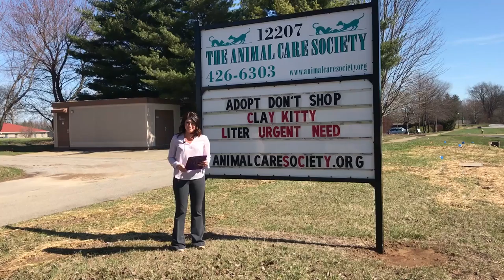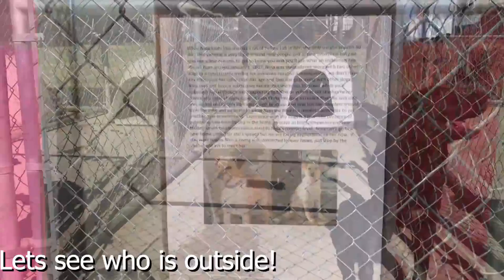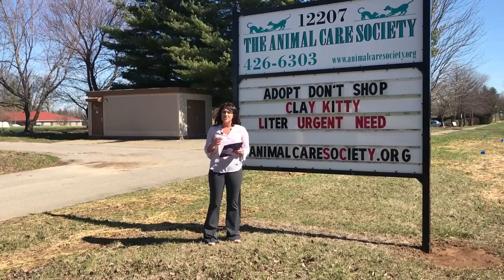Oxmoor Toyota at The Animal Care Society Benefit Bash | Louisville, KY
The Animal Care Society was one of the first no-kill animal shelters in Louisville, KY, and they have placed over 10,000 animals in loving homes over the past 10 years. Join us as we sponsor their Benefit Bash on Saturday, March 24.

If you're looking for a new or used car, Oxmoor Toyota has just what you're looking for. Our extensive selection of both new and used vehicles includes models for every lifestyle. So whether you're looking for something sleek and luxurious, like the Toyota Avalon, or rugged and tough, like the Toyota Highlander, we have what you're looking for!

If you're looking for an auto loan or lease, the finance team at Oxmoor Toyota can help. We have options for every credit situation, so we'll be able to help you find the best loan or lease for you.

For high-quality, fast auto service, make an appointment at the Oxmoor Toyota's service department. Our team will have your Toyota car back out on the road in no time, and we have a convenient shuttle service to make sure you get where you need to go.

Come in today to see and drive your next Toyota at Oxmoor Toyota in Louisville, KY.